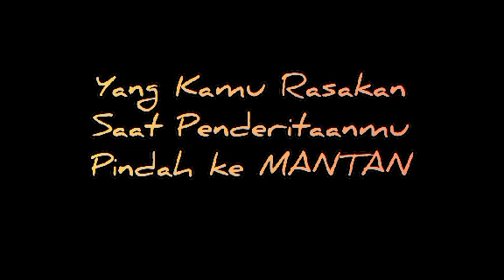Yang Kamu Rasakan saat Penderitaanmu PINDAH Ke MANTAN